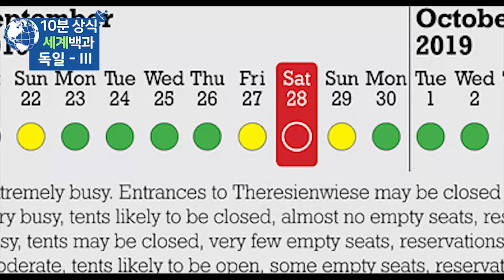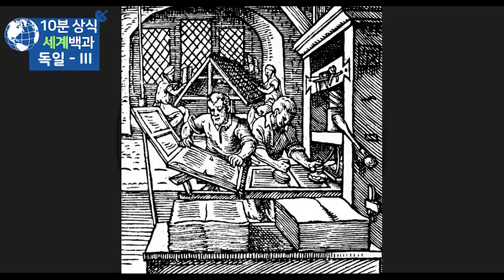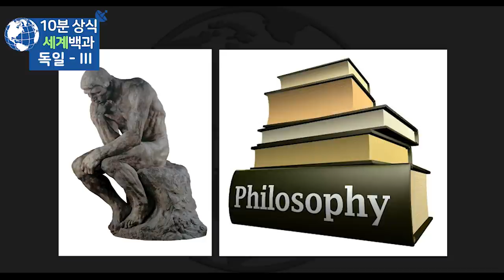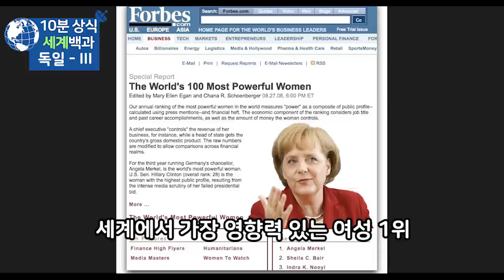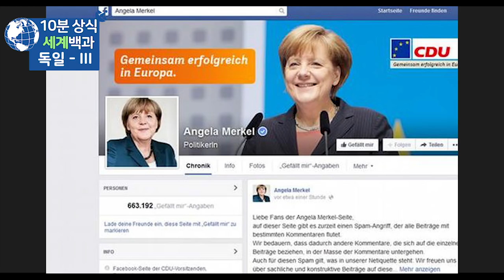독일 문화 10분 완벽정리 - 세계백과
독일 문화
세계백과